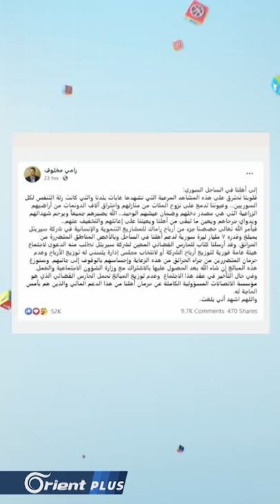من أمواله المحجوزة.. رامي مخلوف يتبرع بالمليارات للموالين المتضررين بالحرائق | Follow Up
مباشر | من أمواله المحجوزة.. رامي مخلوف يتبرع بالمليارات للموالين المتضررين بالحرائق